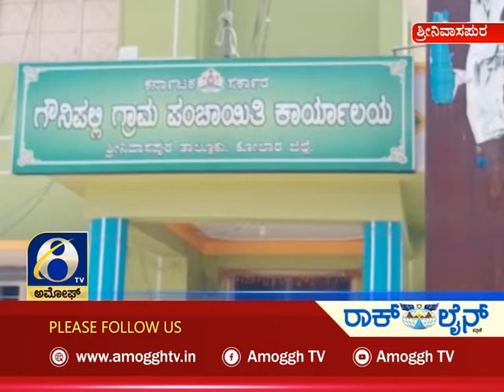ಸುದ್ದಿ ಮಧ್ಯಾಹ್ನ ಅಮೋಘ್ ನ್ಯೂಸ್| Amoggh News 1pm 10-07-2021